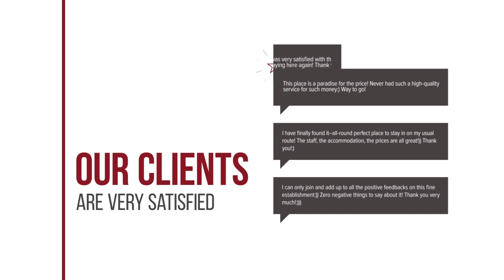A lovely 2 bedroom Apartment with private solarium hotel review | Hotels in Alhama de Murcia | Spain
A lovely 2 bedroom Apartment with private solarium hotel review | Hotels in Alhama de Murcia | Spain Hotels.

A lovely 2 bedroom Apartment with private solarium hotel video review. Hotels in Alhama de Murcia, european 3 stars hotels.